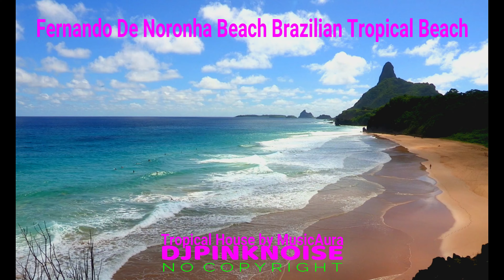Tropical House by MusicAura BRAZIL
Tropical House by MusicAura

Item ID:                         PRYX7LN
Author Username:                 MusicAura
Licensee:                        RAMZES VELASCO
Registered Project Name:         Tropical House by MusicAura
License Date:                    July 25th, 2021